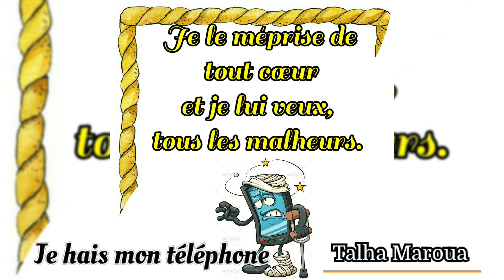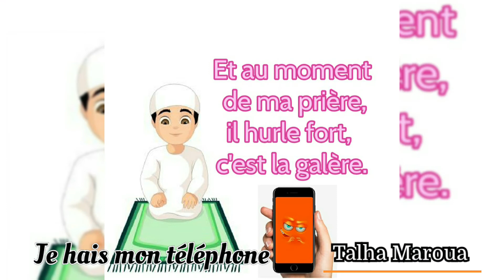je_hais_mon_téléphone poésie maroua talha lecture_diction pour_communiquer_en_français